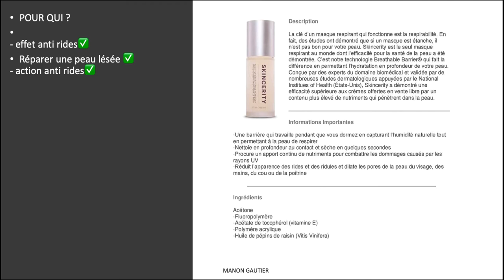Ariix : tout savoir sur le masque skincerity par Manon Gautier ( français )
Si vous êtes distributeur Ariix / Partner&Co, réservez votre bilan stratégique offert Tout savoir sur les produits de chez Ariix par Manon Gautier, distributrice indépendante Ariix et Docteur en Pharmacie.
Tous les produits Ariix sont conçus et développés avec des formulations optimales, des produits naturels, dans le respect de l’environnement et de l’équilibre du corps humain.
Chaque ingrédient a été scrupuleusement choisi pour ses qualités intrinsèques.
La qualité est une exigence chez Ariix.

Parmi toute la gamme de produits ariix, voici mes 3 préférés, mes « chouchous » :

Mots clefs : ariix, naturel, qualité, excellence, synergie